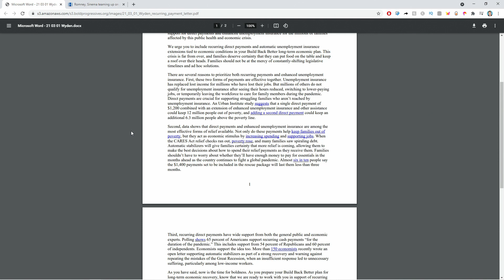8 Ways You Could Get More Stimulus Money in 2021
Stimulus update. PPP. EIDL. Stimulus news. 4th stimulus checks.
💵LIMITED: Get 2 FREE Stocks Valued Between $12-$1600 when you deposit $100 into a WeBull brokerage account

Stimulus update 4-21
Stimulus check update
Biden infrastructure bill details
4th stimulus check

0:00 Wassup, it's me, Max
0:09 Recurring Stimulus Payments
2:15 Minimum Wage Increase (new proposals)
4:00 PPP Money & Updates
5:00 EIDL Grant Money and Additional Access
6:20 $25,000 First Time Homebuyer Grant
7:09 Child Tax Credit Extension
8:00 Student Debt Forgiveness
8:38 Unemployment Extensions
9:18 Concerns With More Stimulus